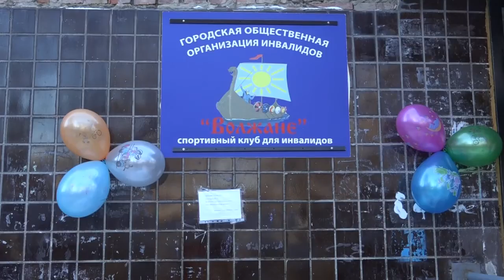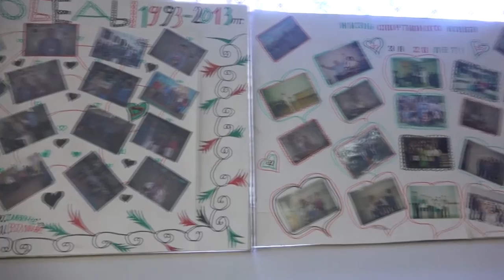Открытие спортивного клуба для инвалидов * ВОЛЖАНЕ * Тольятти - 2015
Открытие спортивного клуба для инвалидов * ВОЛЖАНЕ * ул. Свердлова 41. Городская общественная организация инвалидов. Видео оператор - Юрий т. 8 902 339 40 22